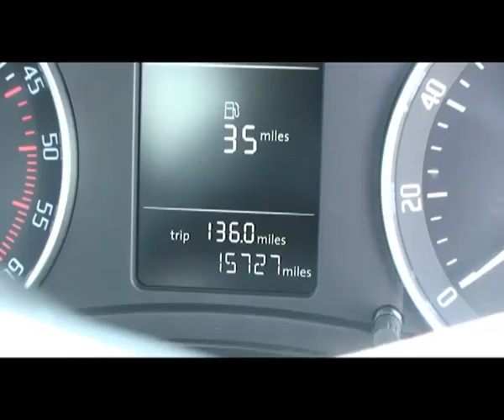GY10 EXA Skoda Octavia